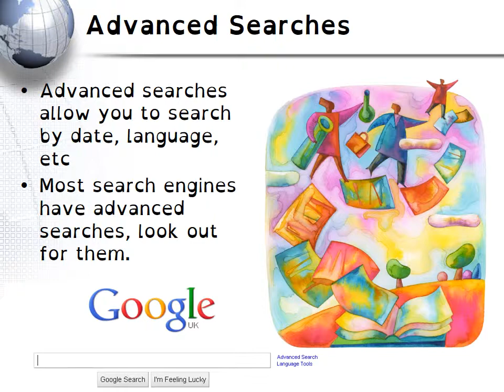S1 Task 2 - Internet Searches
This video supports the S1 Course at Coltness High School.